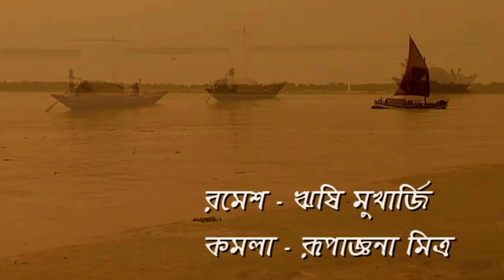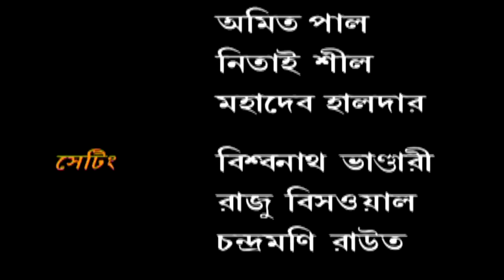Noukadubi | Bangla Serial | Episode 22